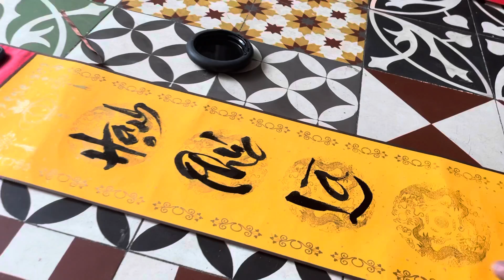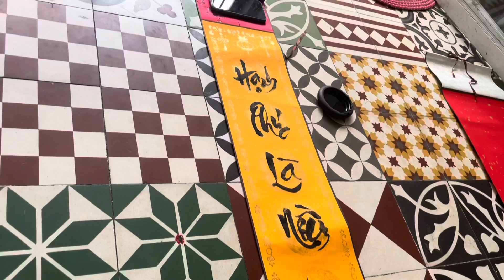Giao luu thư pháp cùng thầy Minh Thọ tại Thư Pháp Quang Lĩnh